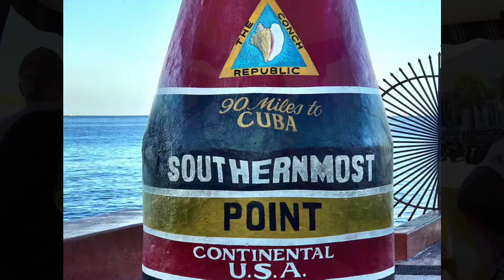Key West Vacation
Just a short video of our week on Key West. We road the trolly around the island, went fishing with Captain Marlin and Moses of FishMonster on the Premium Time. Ate plenty of Key Lime pie. ;) Spent a day at Fort Zachary Taylor snorkeling and relaxing on the beach. Thanks!  :)